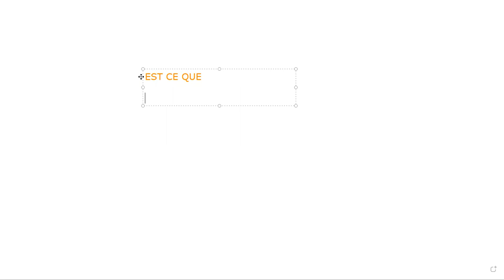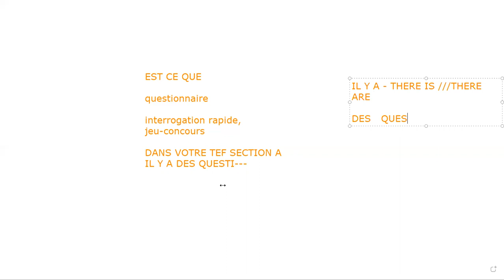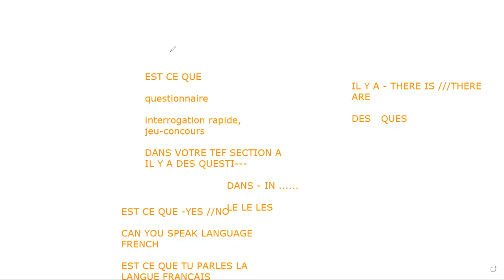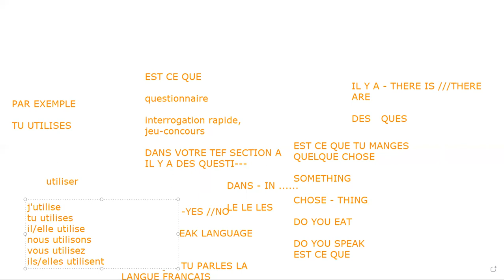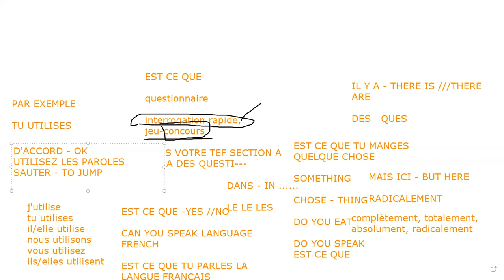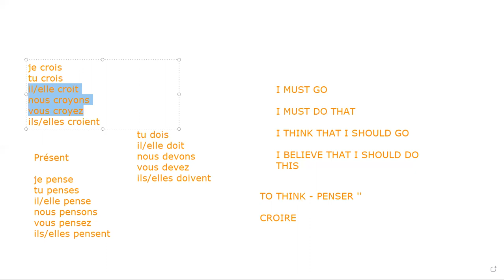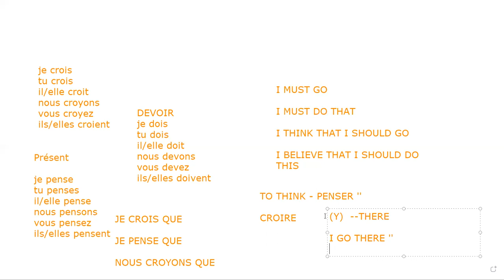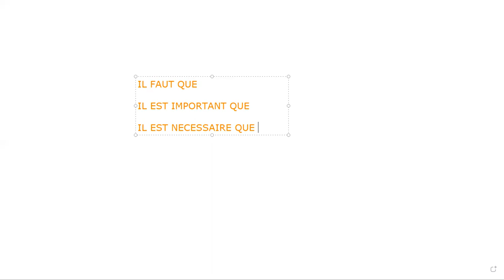TEF PREPARATION DAY 6|HOW TO PREPARE TEF EXAM MUST WATCH